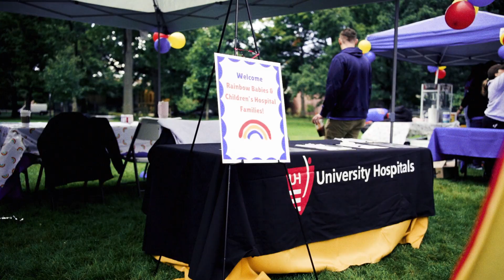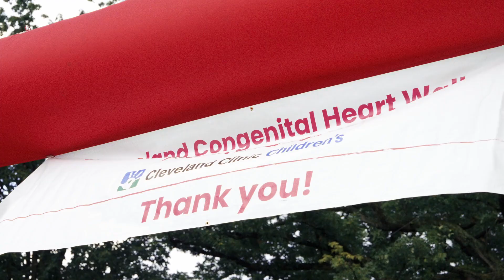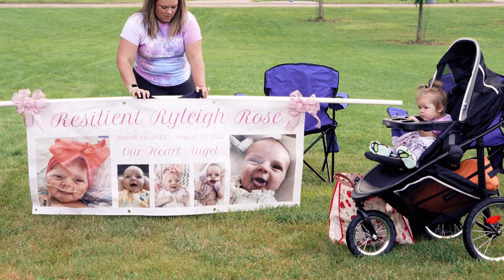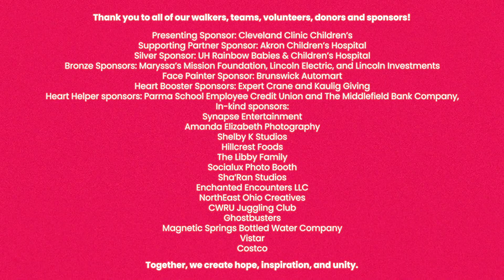2024 Cleveland Congenital Heart Walk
An amazing recap of the 2024 Cleveland Congenital Heart Walk, Presented by Cleveland Clinic Children's, by Shelby K studio. The 2024 Cleveland walk was the TOP FUNDRAISING Congenital Heart Walk in the COUNTRY! We are so grateful for this incredible show of support from our walkers, sponsors, and donors!

We'd also like to give a very special thank you to our AMAZING walk committee and volunteers – you are the heartbeat of our organization. We can't wait to see you all again next year as we continue the fight against America's most common birth defect.❤️